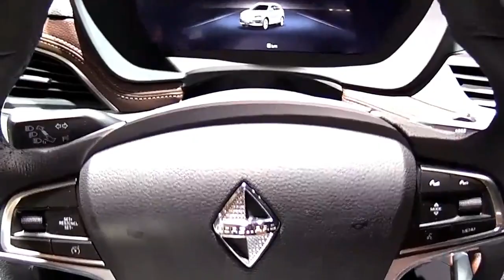2018 Borgward BX7 TS Edition Pro Design Special Limited First Impression Lookaround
2018 Borgward BX7 TS Edition Pro Design Special Limited First Impression Lookaround